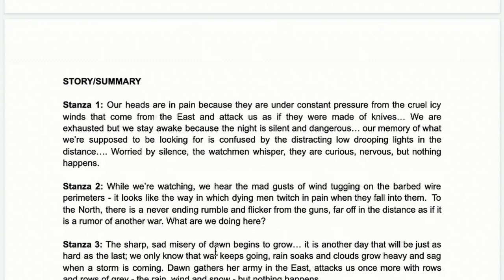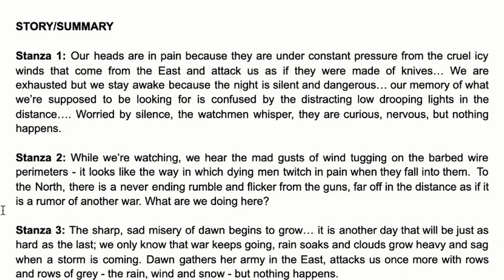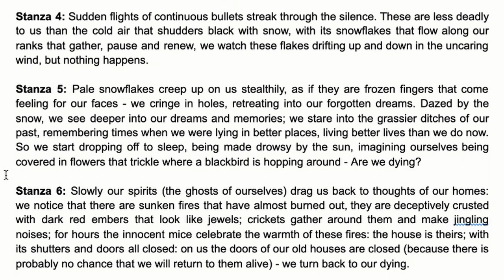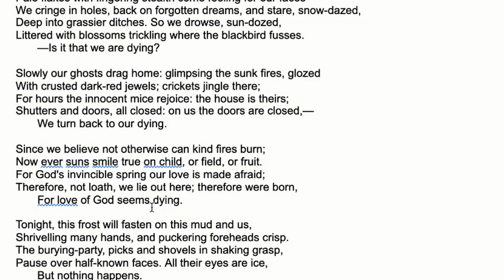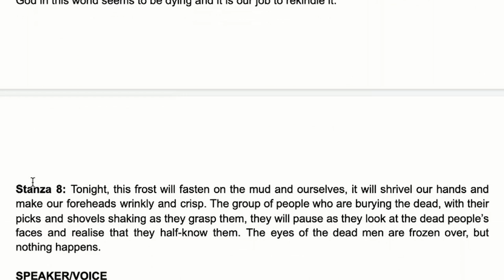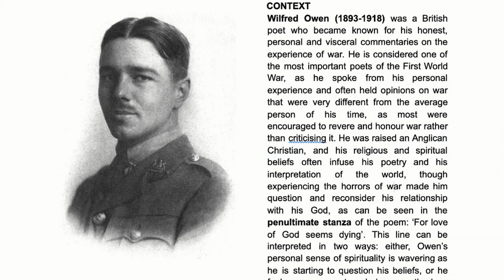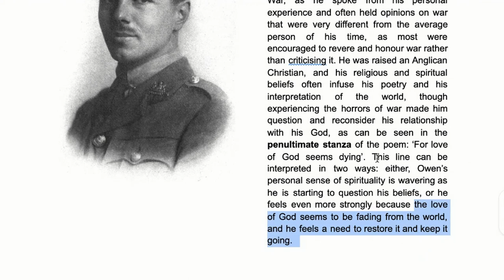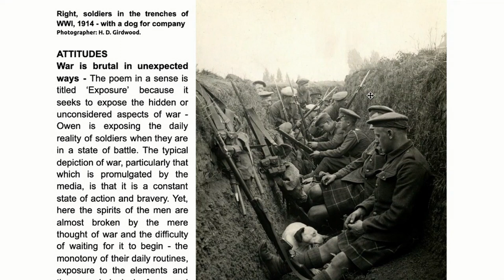Poem Analysis: 'Exposure' by Wilfred Owen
💯 If you need more in-depth support, take a look at our English Literature and Language courses, and the subscriptions that we offer

📑 Don't require everything in the complete course? You can purchase individual lesson documents

📚 Scrbbly blog is a great place to get started with selected lessons, regular learning resources, and detailed poetry analyses